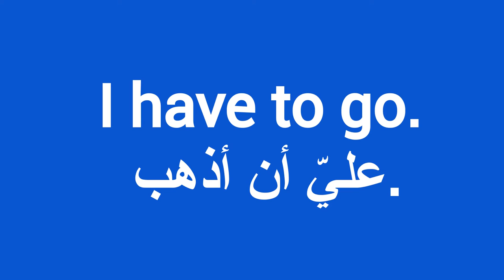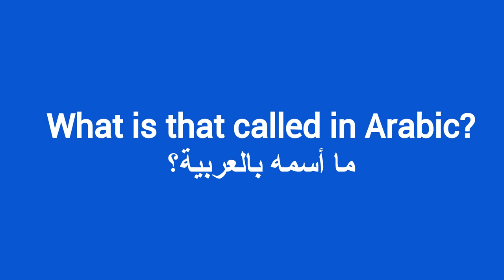عشر عبارات إنجليزية سهلة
Easy English Phrases In Arabic. جمل إنجليزية سهلة باللغة العربية.

 عبارات انجليزية للمبتدئين.
درس انجليزي سهل.
عبارات شائعة في اللغة الانجليزية
جمل شائعة باللغة الانجليزية
كلمات شائعة في اللغة الانجليزية
كلمات انجليزيه مهمه في حياتنا اليوميه
العبارات الشائعة في اللغة الانجليزية
 جمل انجليزية للمبتدئين
جمل شائعة في اللغة الانجليزية
جمل شائعه في اللغه الانجليزيه
عبارات
عبارات انجليزية شائعة
عبارات باللغة الانجليزية
كلمات انجليزية مهمة
جمل انجليزيه نستخدمها في حياتنا اليوميه
جمل بالانجليزية تستخدم كثيرا في المحادثات
عبارات انجليزية
كلمات اساسيه في الانجليزي
كلمات مهمة في اللغة الانجليزية
كلمات شاىعة الانجليزية
عبارات شائعة ومهمة في اللغة الانجليزية (العمل work)
 تعلم اللغة الإنجليزية بسهولة :جمل سهلة ومهمة باللغة الانجليزية.how to speak english
 عبارات شائعة ومهمة جدا جدا في اللغة الانجليزية.
كلمات متداولة باللغة الإنجليزية، تعلم جمل شائعة في اللغة الانجليزية عبرالمحاكاة: Shadowing
تعبير و عبارات انجليزي للمبتدئين - كيف تفتح حوار مع الاخرين 1 (الدرس الاول)
عبارات شائعة ومهمة في اللغة الانجليزية( عبارات من ذهب)
طريقة سهلة لتعلم أساسيات اللغة الإنجليزية، تعلم جمل شائعة في اللغة الانجليزية عبرالمحاكاة :Shadowing
الإنجليزية للمبتدئين| | كورس مجاني كامل
اذا تجاوزت كل مراحل بنجاح فأنت تتقن اللغة الانجليزية !!
اهم 100 سؤال وجواب في اللغة الانجليزية
تعلم اللغة الانجليزية من خلال المحادثات اليومية - تعلم اللغة الإنجليزية بالصوت والصورة
100 جملة في الانجليزية الاكثر استخداما في الحياة اليومية - الجمل الشائعة في اللغة الانجليزية
LearningPhrases zAmericanEnglish
تعلم الانجليزية مع اميرة
1000 جملة الاكثر اهمية واستخدام فى الحياة العامة فى اللغة الانجليزية فى فيديو واحد
كورس شامل لتعلم اللغة الانجليزية من الصفر للمبتدئين كورس كامل من البداية الى الاحتراف : الحلقة 1